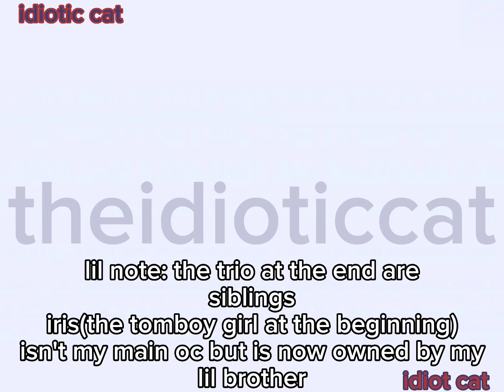anonymous M (new main oc alert lmao, read desc for something pls?)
yk iris right the average tomboy girl with blue mushroom who is super silly? well she is not my oc but she is now owned by my lil brother

[characters] ↓
iris(tomboy blue mushroom girl, 13 year old) [OWNED BY MY LIL BROTHER ZAIN]

idiot cat(the guy with eyeball bowtie, 13 year old, his siblings are spiderpaw and moth orchid) [MY MAIN OC]

spiderpaw(tomboy girl that had 4 arms but the other arms behind her is fake asf, 13 year old, her siblings are idiot cat and moth orchid) [MY MAIN OC]

moth orchid(normal girl with moth wing shaped bowtie, 13 year old, her siblings are idiot cat and spiderpaw) [MY NEW MAIN OC]

alt acc: @Mori_theIdiot

inspired: every anonymous M videos out there